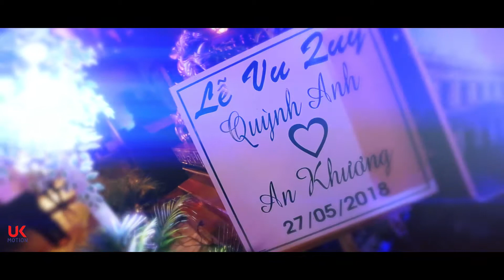An Khương - Quỳnh Anh Wedding highlight